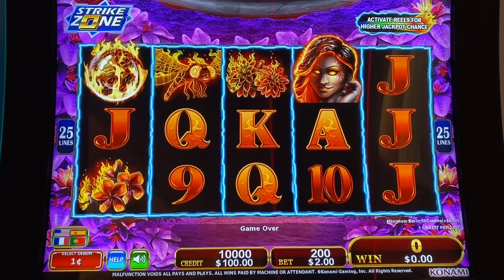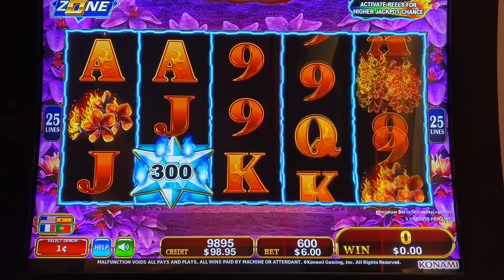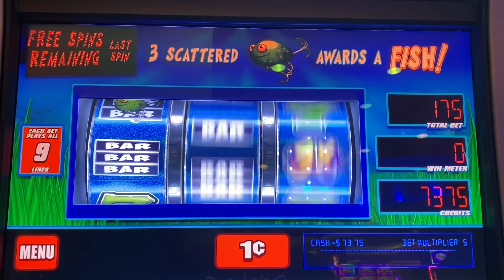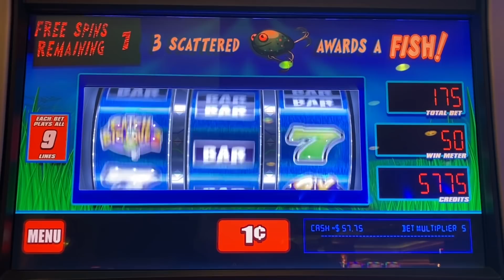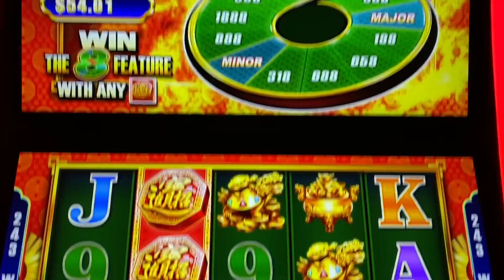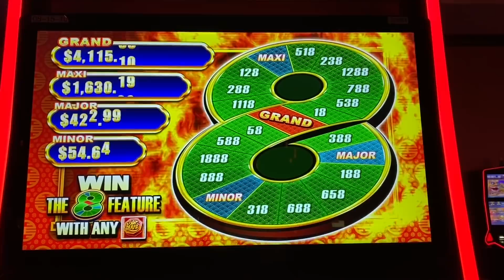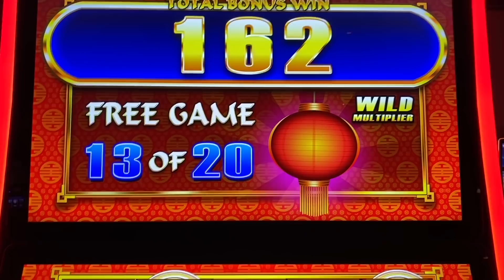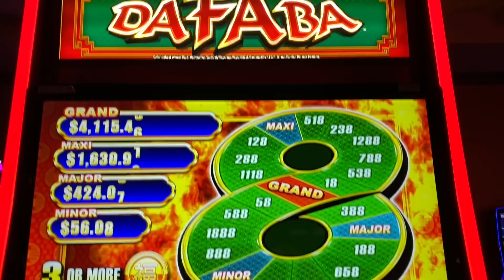DA FA BA $9 BETS 💥 | STAR WATCH MAGMA ⭐️ | REEL EM IN 3 BONUSES!! 🎣 🎰🎉💰👑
King Jason tries a new slot machine at Red Hawk Casino called Da Fa Ba!  Also, some action on the classics Star Watch Magma and Reel Em In Catch the Big One!!

YOUTUBE & COURTEE LIVE-STREAMS tonight (Sunday, December 1st) from Aria in Las Vegas!!!

December 1st is the perfect time to join King Jason’s Court and become a CourtEEE!!  We have an amazing community and I do special live-streams just for them!!